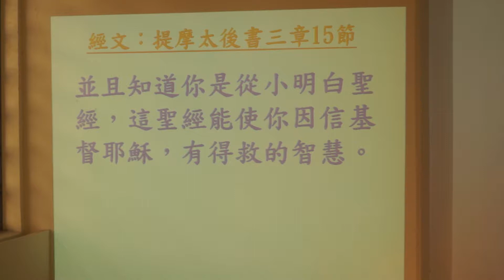講題:得救的智慧(一) 講員:馬康偉牧師(20140119)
講題:得救的智慧(一)
講員:馬康偉牧師
地點:廈門街浸信會
日期:20140119